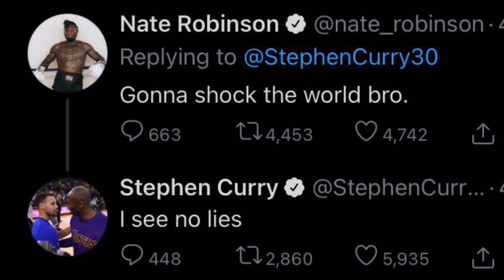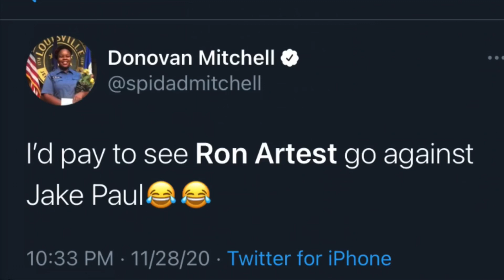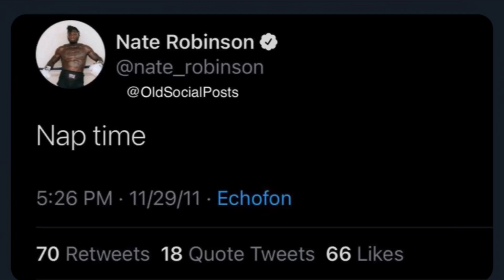Celebrities REACT to Nate Robinson getting KNOCKED OUT